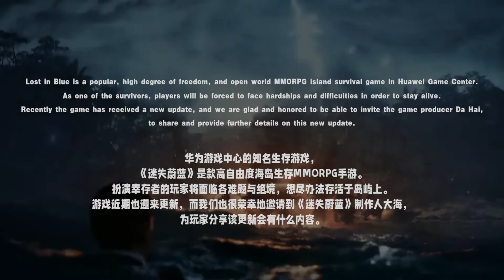《迷失蔚蓝》游戏制作人专访 | Lost in Blue Game Producer Interview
《迷失蔚蓝》是款在华为游戏中心高热度之一的岛屿生存游戏😍🤩
是不是很想知道游戏制作人「大海」，制作生存游戏的灵感来源和概念咧😏那就直接点开影片看罢了啦😎
偷偷告诉你们，他还在专访中透露了一个小秘密哦😜😜

华为游戏中心是华为官方游戏社区与下载平台，这里集结了众多热爱游戏的玩家。玩家可以在这里搜索到各个种类的游戏，与网友一起谈论喜欢的游戏话题，还可获取专属游戏礼包和福利，享受加速、免打扰等优质服务。

Lost in Blue is one of the popular island survival games at Huawei Game Center. 😍🤩
Are you curious about the game producer Da Hai's inspirations and concept on creating this survival game? If so, just watch the video above to uncover the mysteries.
By the way, the game producer himself disclosed a little secret during the interview too😜😮

Huawei Game Center is Huawei's official game community and game downloading platform. Here, where many enthusiatic gamers gathered, gamers are able to discover a variety of games, and share a common game topic with online friends. Also, gamers will receive gifts and welfare specially for them, and enjoy fast, disturbance free and quality guaranteed services.

时间点 ▼
00:00 - 开头
00:12 - 问题【1】
00:55 - 问题【2】
02:26 - 问题【3】
03:29 - 问题【4】
04:06​ - 感言

📣 招聘影片剪辑师和编辑！点击链接了解更多职位详情！